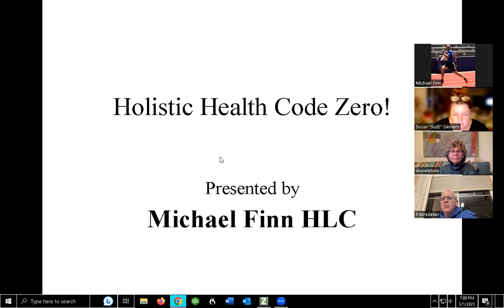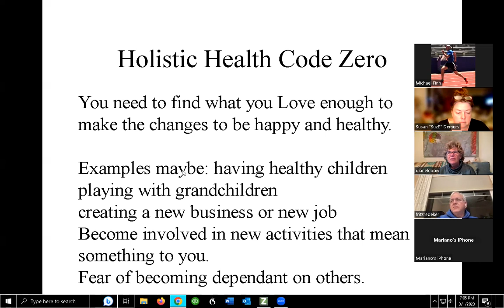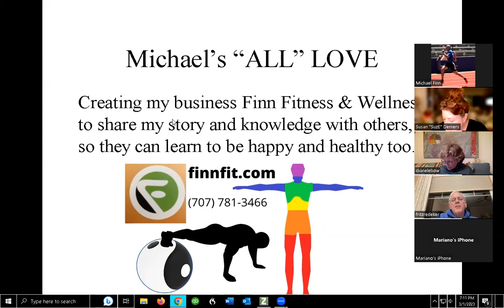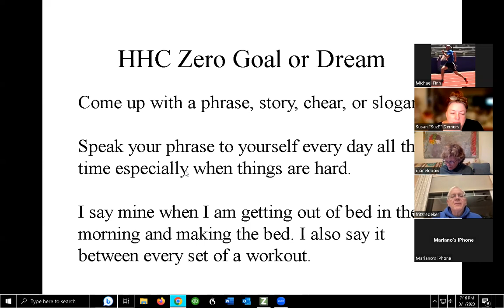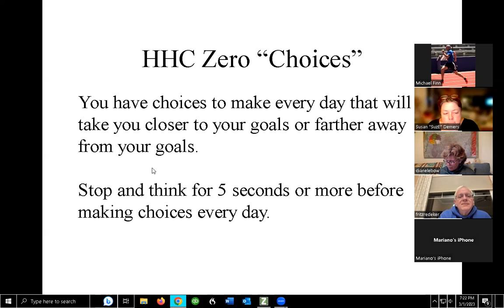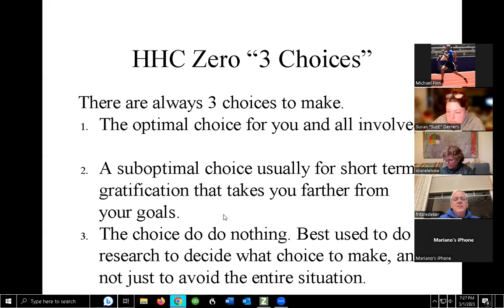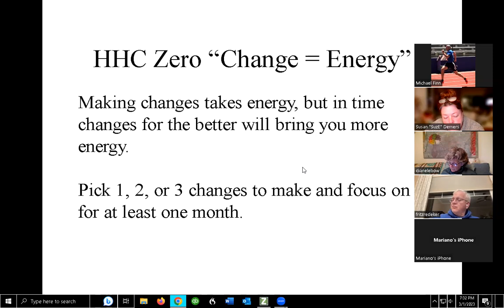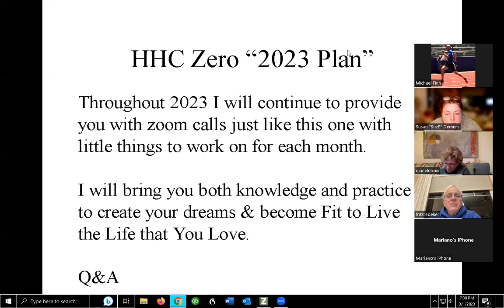The 3 most important Choices you need to make to reach your goals and dreams.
This is a zoom call I did with my Holistic Health Club group.
I go over the importance of making choices and the 3 most important choices to make to help you reach your goals and dreams.
You can learn more about my Holistic health club click on the shop and then online programs.